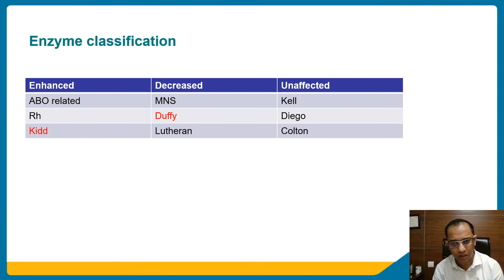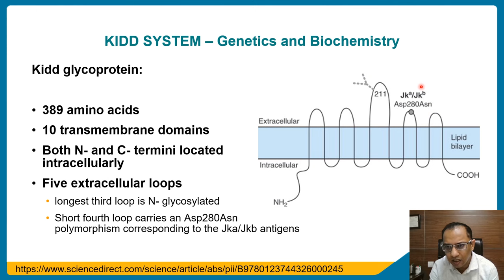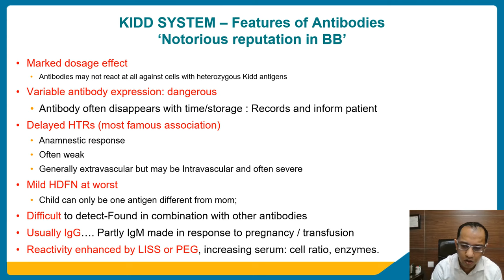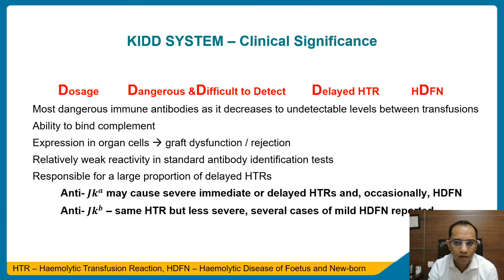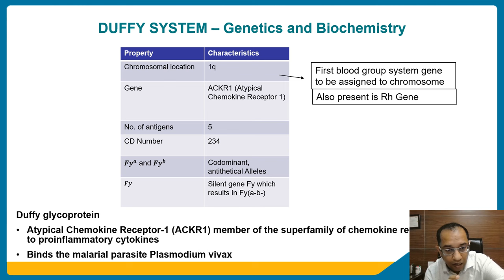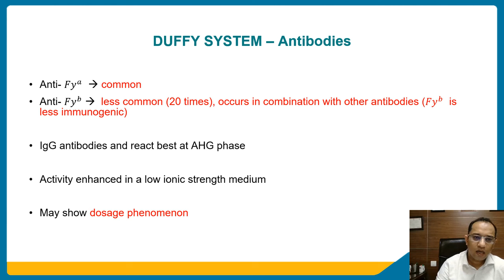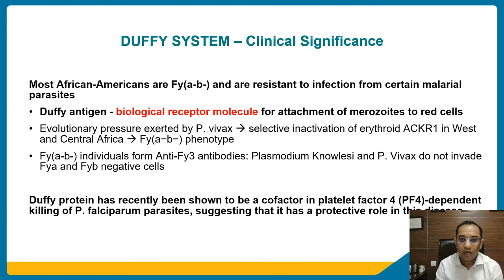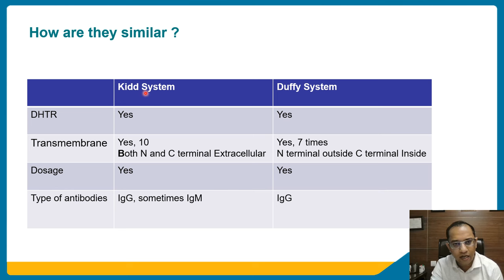Duffy and Kidd Blood group Systems. Episode 41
This video talks about the basics of Kidd and Duffy group, taking a deep dive into their similarities and differences.
A must watch for all post graduates !!